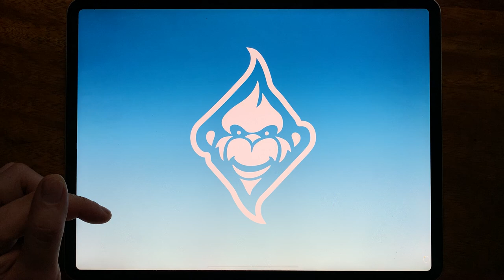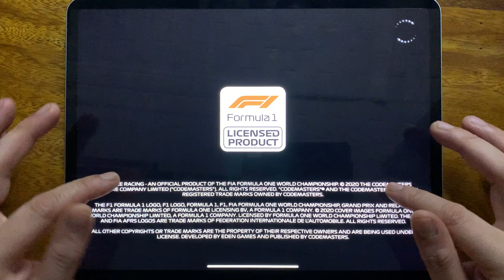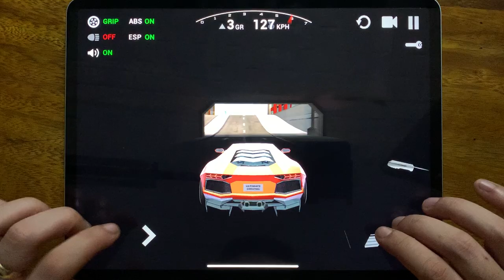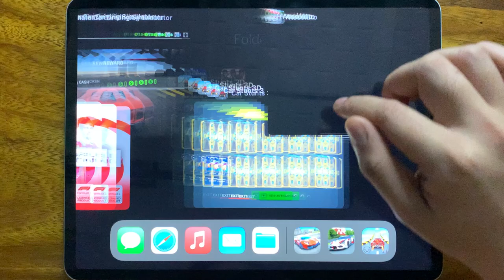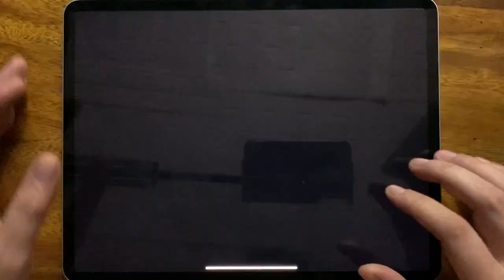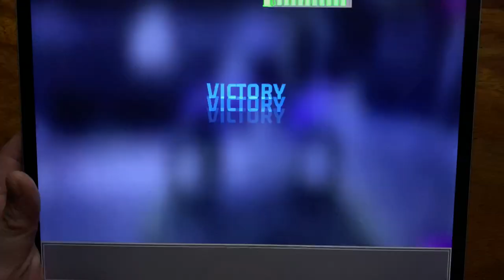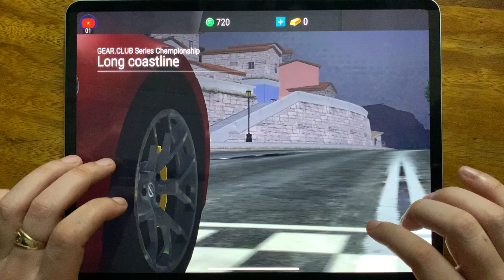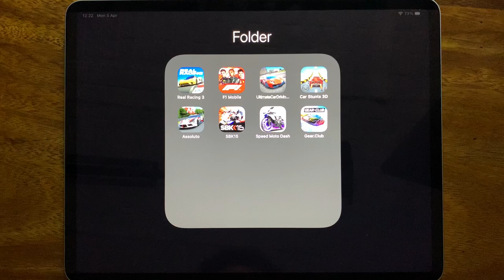Real Racing 3, F1 Mobile, Ultimate Car Driving Simulator, Car Stunts 3D, Assoluto, SBK 15....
Real Racing 3, F1 Mobile, Ultimate Car Driving Simulator, Car Stunts 3D, Assoluto, SBK 15, Speed Moto Dash, Gear.Club